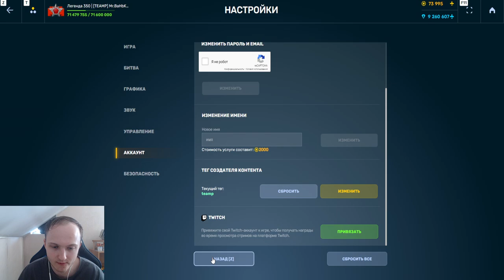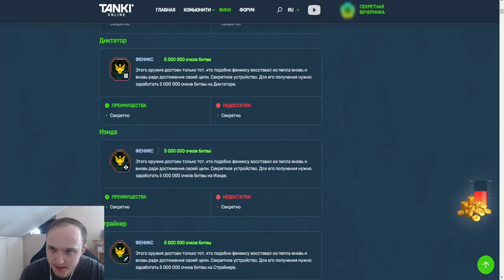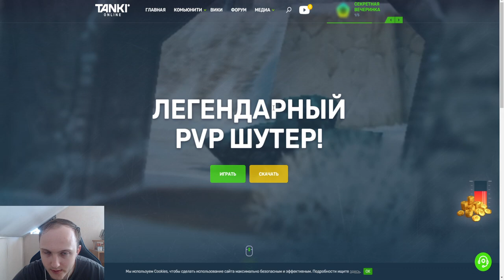ЭТОТ ДЕНЬ РОЖДЕНИЯ ТАНКОВ ОНЛАЙН ПОТОНЕТ В ДДОСАХ АТАКАХ! СУМЕЕТ ЛИ ОРЕХ ЗАЩИТИТЬ ИГРУ ОТ ДДОСЕРА?!